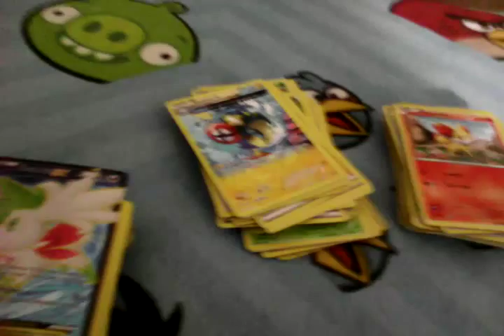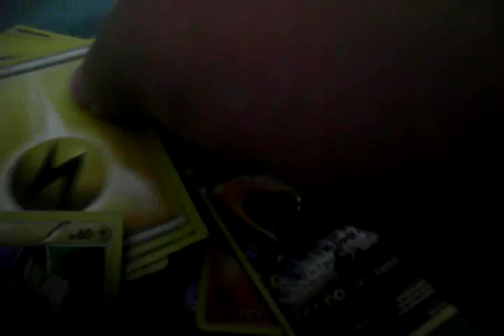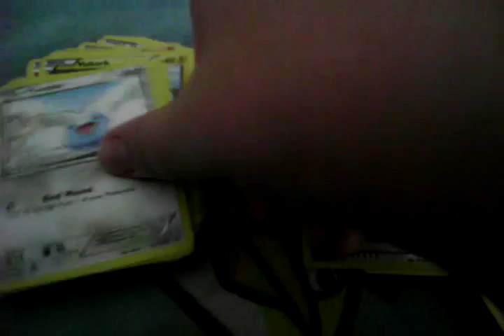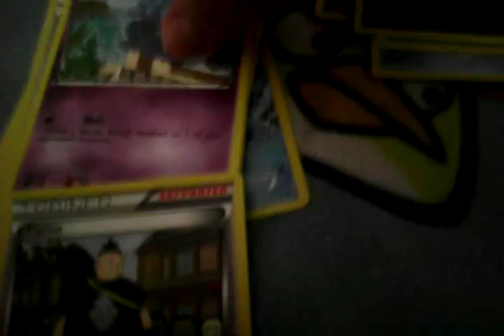My pokemon card collection part one